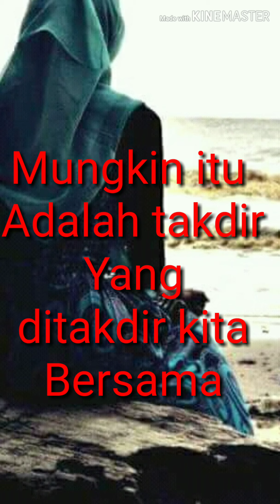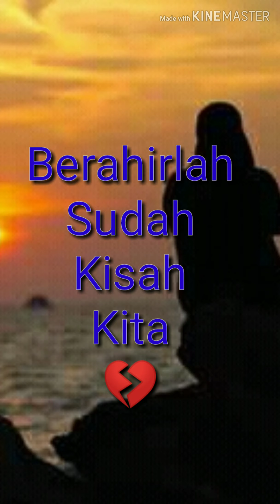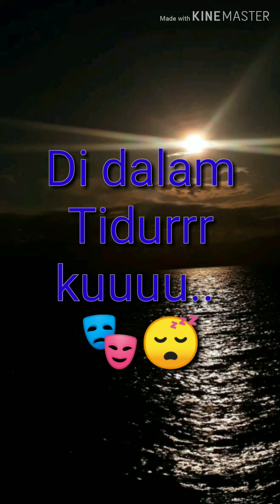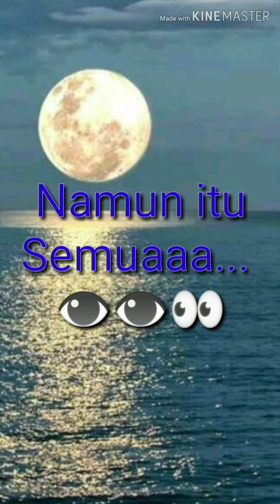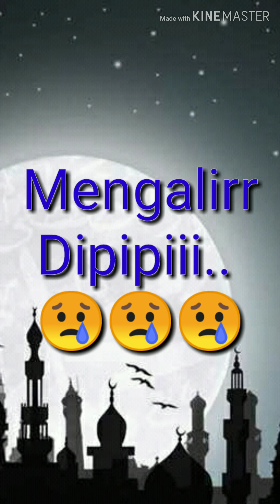Jodoh Khai Bahar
Direnung